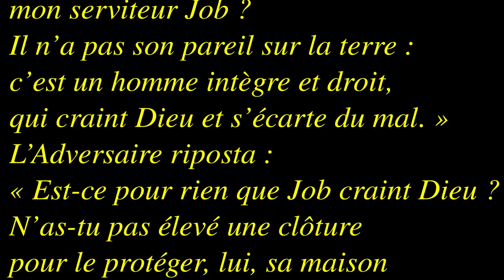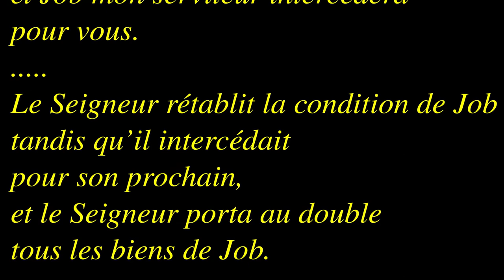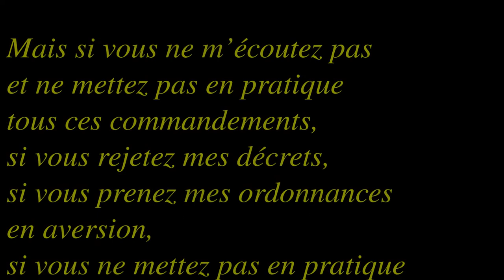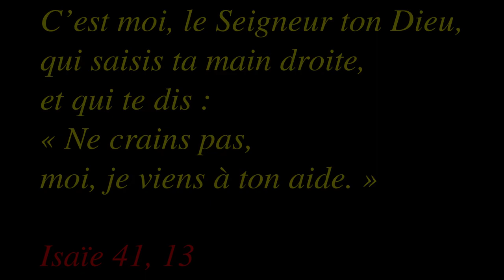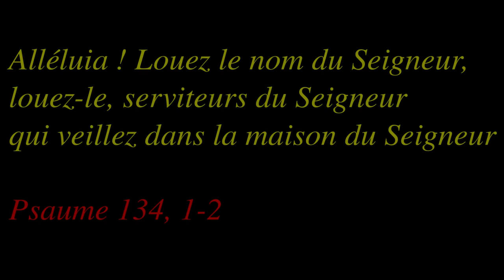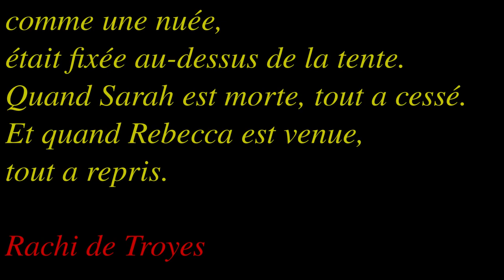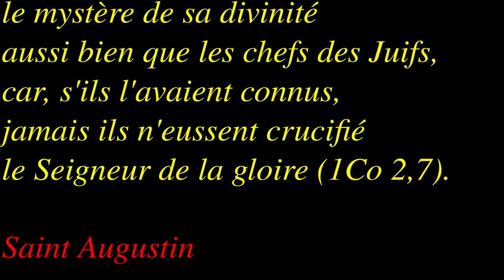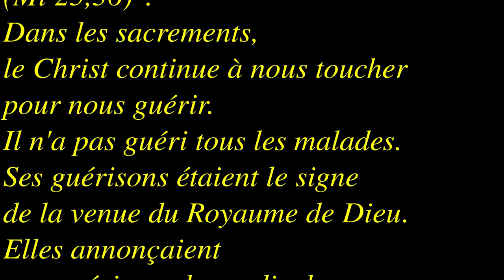Dimanche ordinaire 5B 2021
Job 7, 1-4 et 6-7 et Marc 1, 29-39